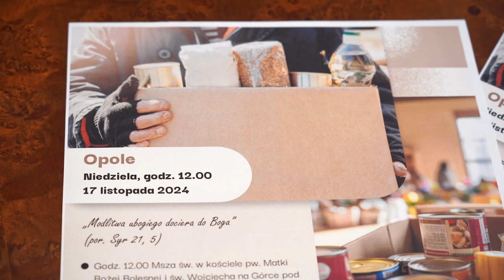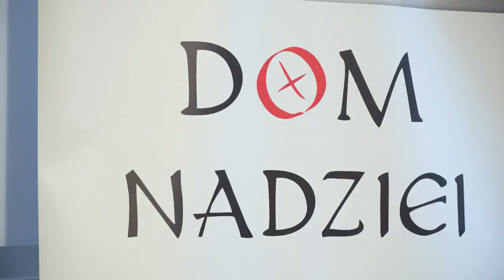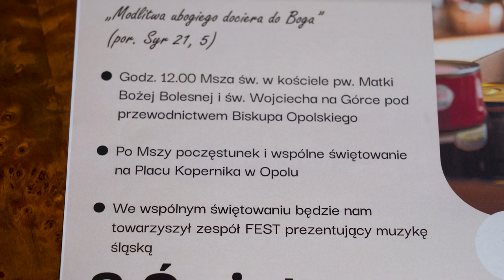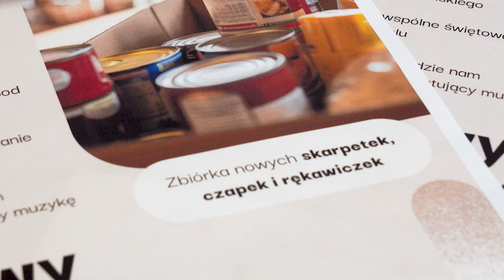Już po raz ósmy obchodzimy w Opolu Światowy Dzień Ubogich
8 Światowy Dzień Ubogich obchodzimy 17 listopada . Na pl Kopernika od godziny 12:00 rozpocznie się poczęstunek i wspólne świętowanie. Potrzebujący otrzymają również ciepłe czapki rękawiczki i skarpety , których zbiórka cały czas trwa.